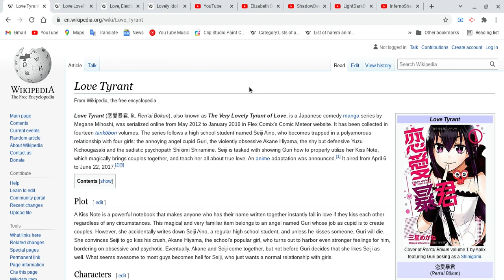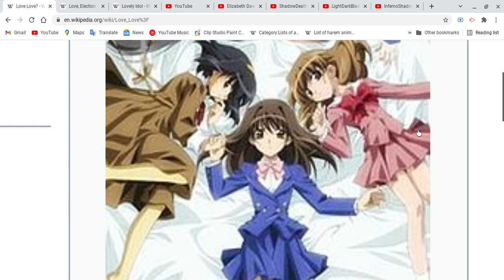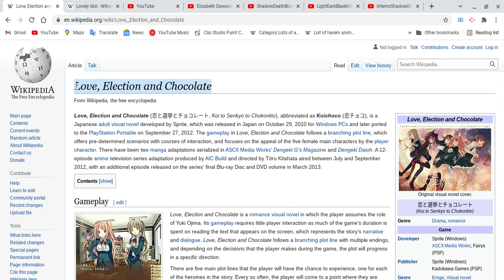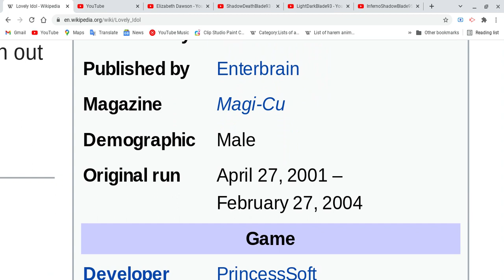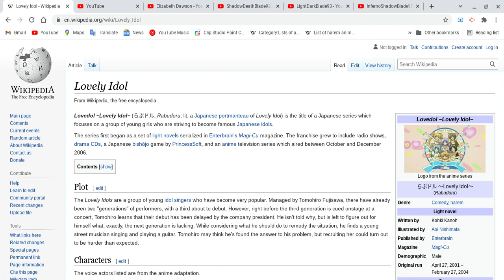All about Love Tyrant, Love Love?,Love,Election & Chocolate & Lovely Idol!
more videos as i promise!!
Ok guys get well and focus on your health!!